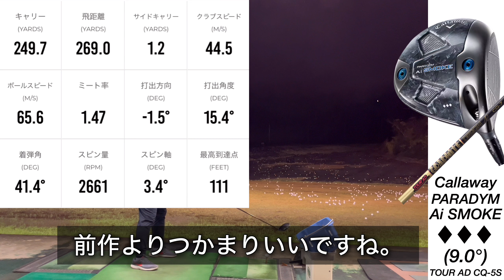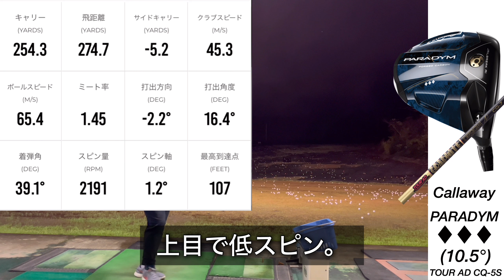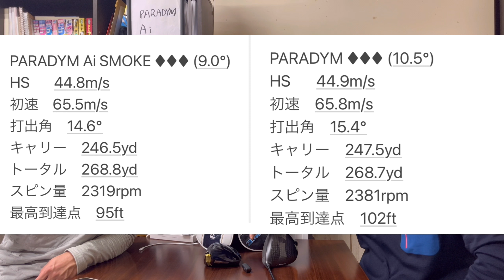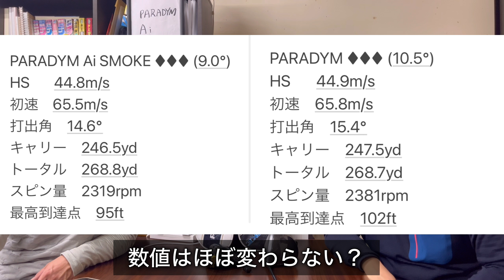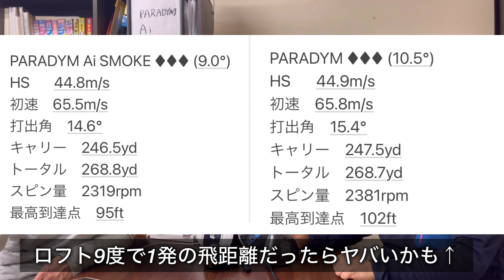【エースドライバー決定】キャロウェイ PARADYM Ai SOMKE♦︎♦︎♦︎ vs 初代PARADYM♦︎♦︎♦︎ HS45m/s試打計測 callaway パラダイムトリプルダイヤモンド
不定期ですがPLAYING4オリジナルキャップを販売しています。
ヤフーフリマ で出品しています🔖
【1/31まで】紹介コード「2AYBUL」をアプリで入力すると500円分お得に買える！※条件・上限あり
アプリのインストールはこちらから⬇